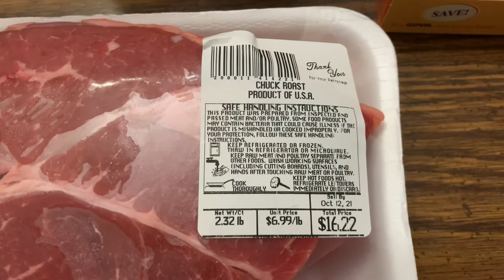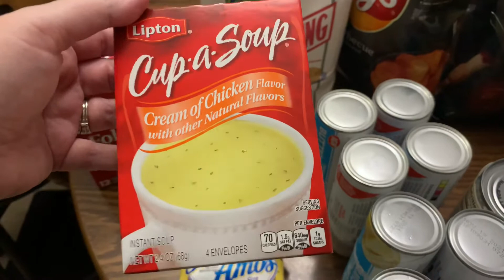Prices Are Rising-Prepper Haul